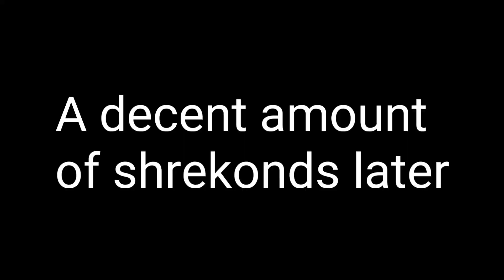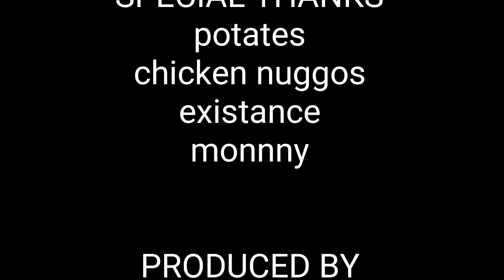Beyblade Burst IRL episode 9: The True Legends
Carlos goes to find the the legendary owner of Spriggan. Meanwhile, Dan gets ambushed, then he goes to find an old friend.